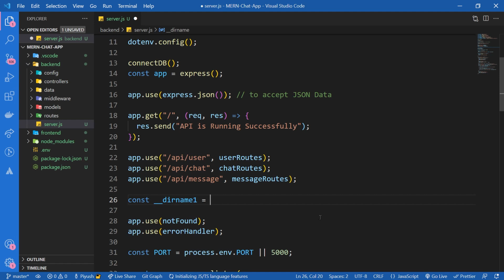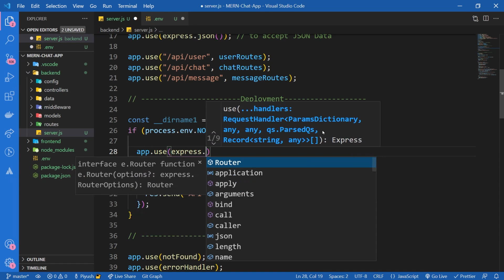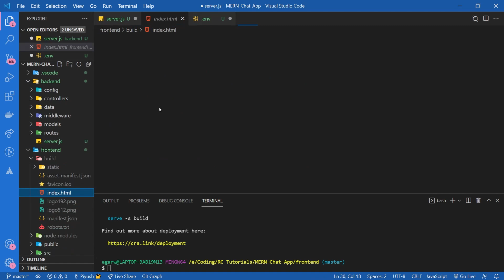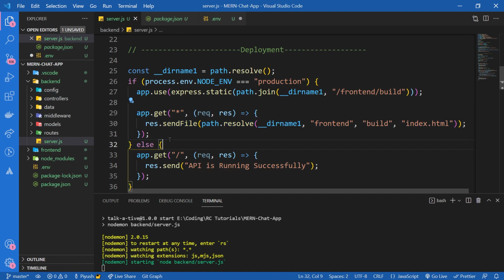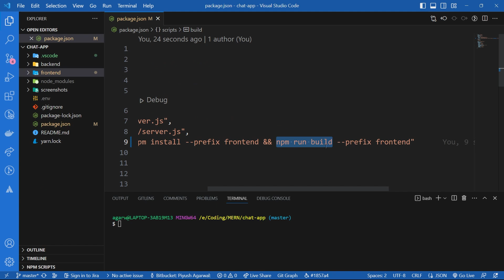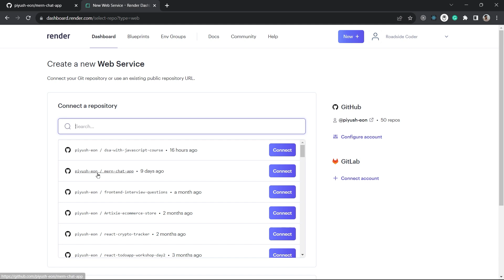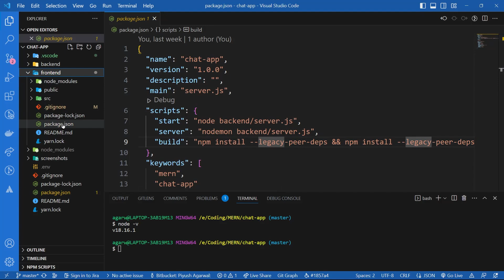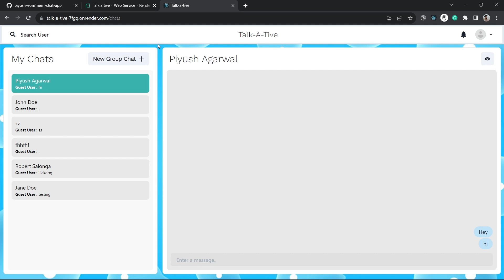Deploying MERN Stack App to Render - MERN Stack Chat App with Socket.IO #17 ( UPDATED )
Let's Deploy and Host our MERN Stack App on Render.
In this MERN Chat App Tutorial series, learn to build an Awesome Full Stack Chat App Project with realtime messaging fuctionality with socket.io . We have one on one chat as well as group chatting functionality in this app.

00:00 Intro
00:27 Setting up for deployment
05:46 Adding a build script
07:57 Deploying to Render
11:36 Next Steps